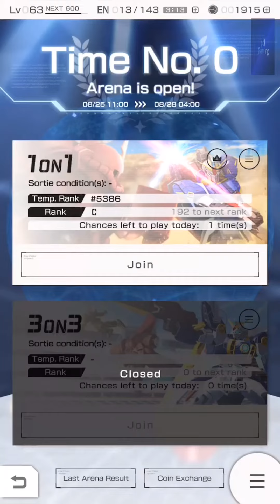GUNDAM BATTLE: GUNPLA WARFARE Arena Reopening | Funny Scene Auto mode | 1v1 PVP Gameplay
This clip is a funny one in Auto mode! WASSUP BRO~ bro chest clap